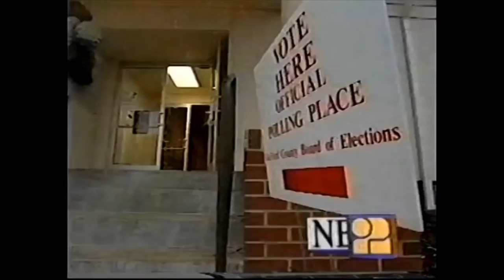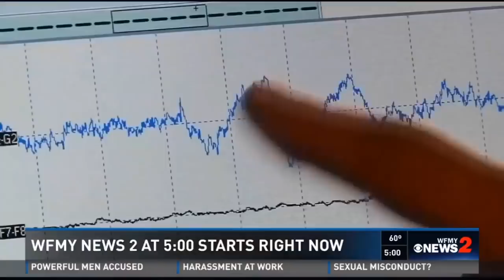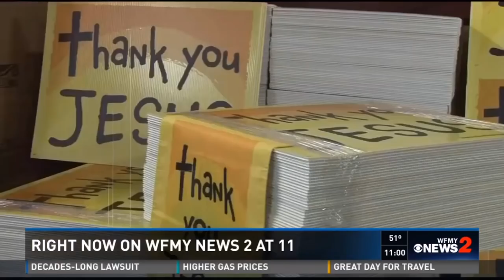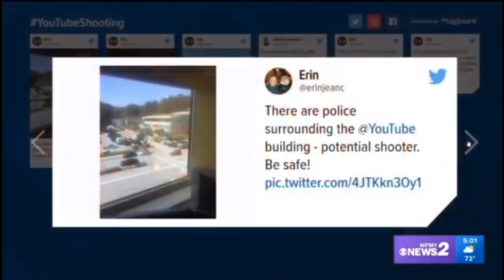WFMY-TV news opens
The following are opens from WFMY-TV in Greensboro-High Point-Winston-Salem from 1976 onward.

Here is what you can find in this compilation:
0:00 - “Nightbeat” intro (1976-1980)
0:16 - “News 2” intro (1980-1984)
0:38 - “News 2” “6.00 Report” and “Tonight” intros (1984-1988)
1:16 - “News 2” 6pm and “Eye on the Piedmont” intros (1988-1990)
2:35 - “News 2 Tonight” intros (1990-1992)
3:06 - “News 2” 6pm and “Tonight” intros (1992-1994)
4:24 - “News 2” 5pm and 11pm intros (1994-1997)
6:08 - “News 2” morning, noon, “Campaign ‘98,” 6pm and 11pm intros (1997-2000)
7:40 - “WFMY News 2” “The Good Morning Show” and 11pm intros (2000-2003)
8:07 - “WFMY News 2” 5pm intros (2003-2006)
8:36 - “WFMY News 2” 11:00 intro (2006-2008) (different music)
8:46 - “WFMY News 2” intro (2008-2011)
9:05 - “WFMY News 2” generic and 11pm intros (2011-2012)
9:34 - “WFMY News 2” 6pm and 11pm intros (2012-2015)
10:03 - “WFMY News 2” “The Good Morning Show,” noon, 5pm and 11pm intros (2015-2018)
12:38 - “WFMY News 2” “The Good Morning Show,” 5pm and 6pm intros (2018-present)
14:16 - WFMY-TV Station Promo (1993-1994)